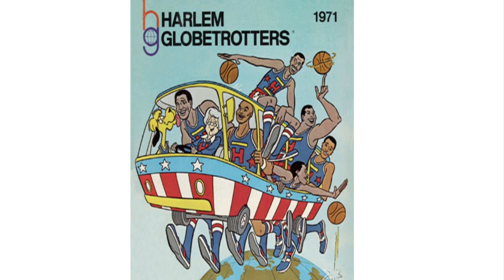Top 30 Best Hanna Barbera Cartoons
Hanna Barbera gives us fun with laugh, joy, action and adventure. Beginning to countdown of top 30 best classic cartoons from the legendary animation company.